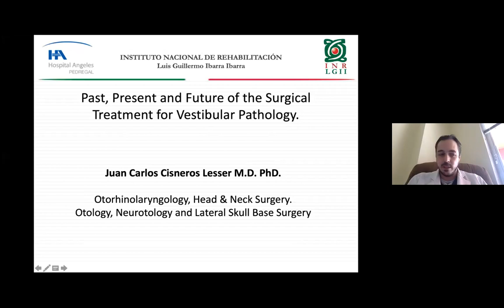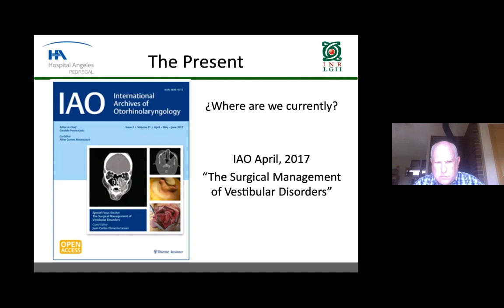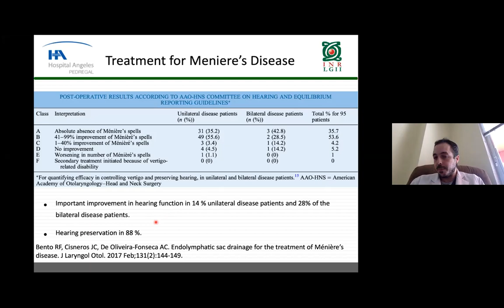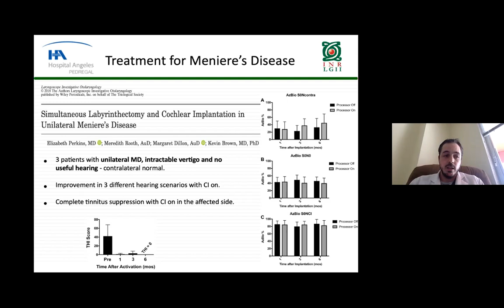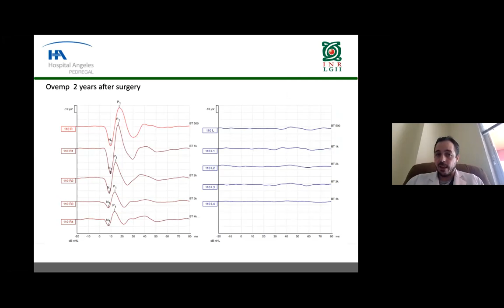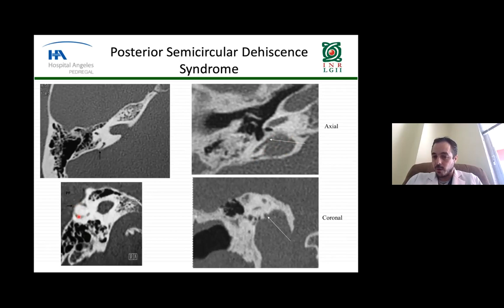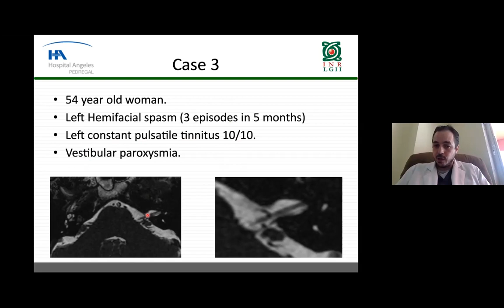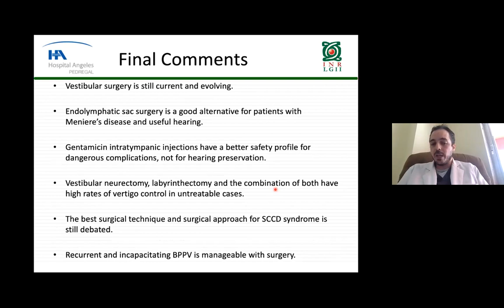Surgical Treatment of Vertigo - Past, Present & Future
Dr Juan Carlos Cisnero MD PhD
Mexico City